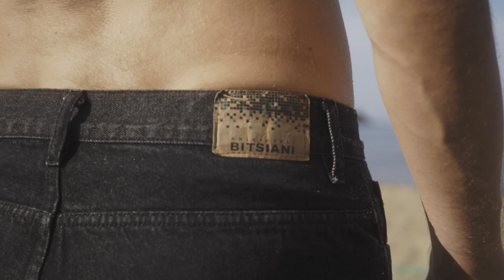ARISTOTELI BITSIANI | SONS OF THE OCEAN | SS 2023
Street Wear - Spring/Summer 2023

Models: Oleg Afanasief, Lina Lavreniuk
Art Direction: Stefanos Malamas
Photography: Mara Lazaridou
Cinematography: Steve Ketner
Photography Assistant: Nikos Kagkakis
Styling Assistant: Giorgos Pitatzis
Grooming: Ioanis Papadopoulos
Production: Aristoteli Bitsiani Team
Location: Lemnos, Greece